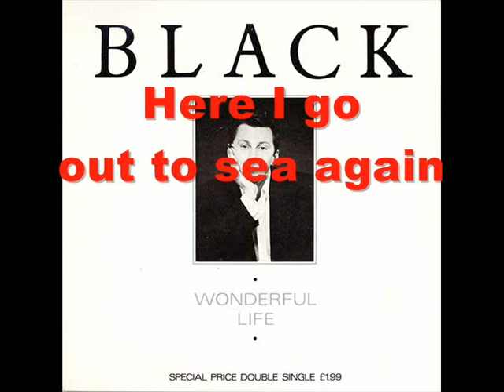Black - Wonderful life (Pistas Martín) KARAOKE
(DEMO)
Letra:
Here I go out to sea again
The sunshine fills my hair
And dreams hang in the air
Gulls in the sky and in my blue eye
You know it feels unfair
There's magic everywhere
Look at me standing
Here on my own again
Up straight in the sunshine
No need to run and hide
It's a wonderful, wonderful life
No need to laugh and cry
The sun's in your eyes
the heat is in your hair
They seem to hate you
because you're there
And I need a friend
oh I need a friend
to make me happy
Not stand here on my own
I need a friend, oh I need a friend
To make me happy, not so alone
Look at me here
Wonderful life
Wonderful life
TRADUCIR AL ESPAÑOL